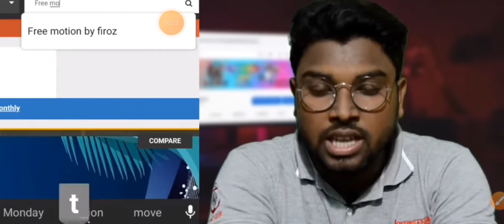Free motion lover in Bangladesh